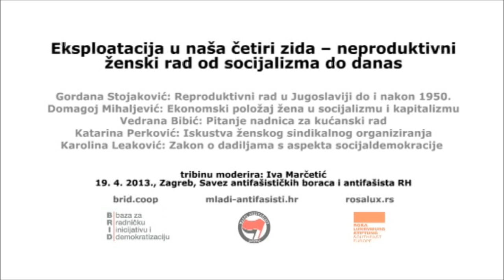Rasprava /// Eksploatacija u naša četiri zida ||| 19.4.2013.